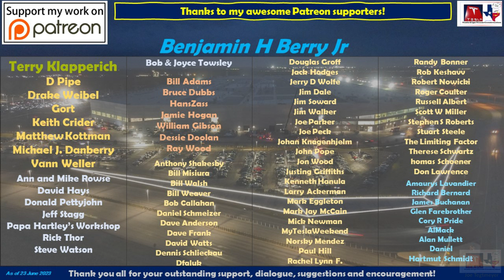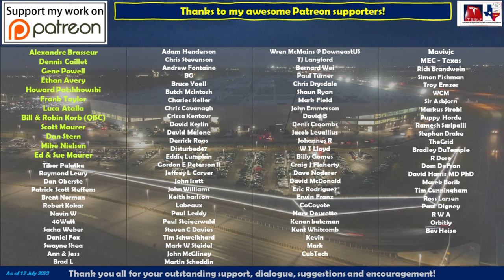Tesla Gigafactory Texas 15 July 2023 Construction Update Inside the Casting Machine section!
I was at Giga Texas today (unusual Saturday trip for me) because of the celebration for the first Giga Texas produced Cybertruck, which was formerly announced by Tesla today and also, to film interviews with the Quad Squad to prepare 3-year anniversary of construction videos for next week.

Because I was there, I decided to take advantage of the early morning and great interior lighting to capture a short video of the interior of the Casting Machine section!

There are a TON of changes, new equipment, structures and more inside the casting machine structure at Giga Texas.

Be sure to check out additional Texas Gigafactory footage on these channels:
@Jeff Roberts

Drones used are DJI Mavic Mini, Mini 2 and Mavic Air 2.